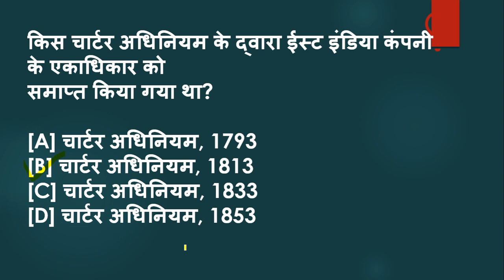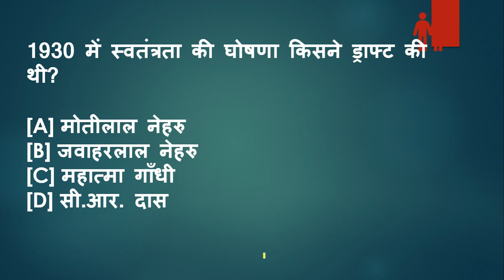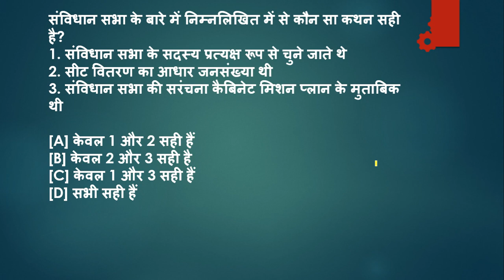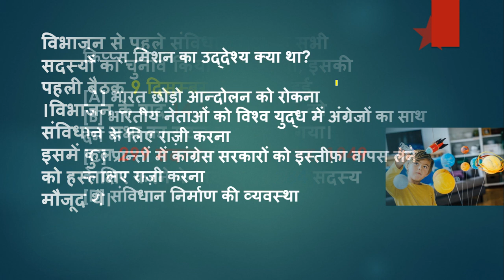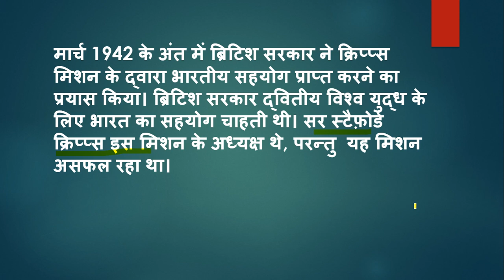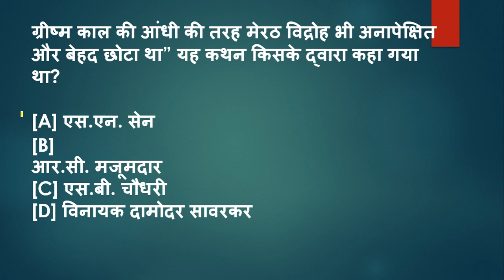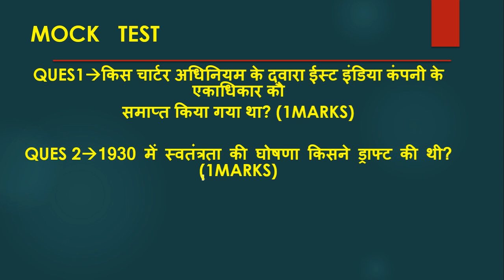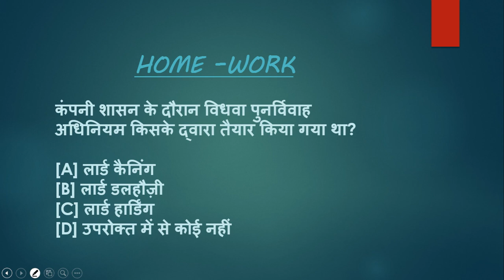educational videos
Most important questions of Indian history,इतिहास सबसे महत्वपूर्ण प्रश्न ,
इतिहास हिंदी में पढे ,latest gk
MEDHA EDUCATION